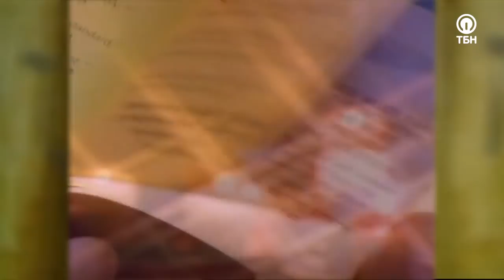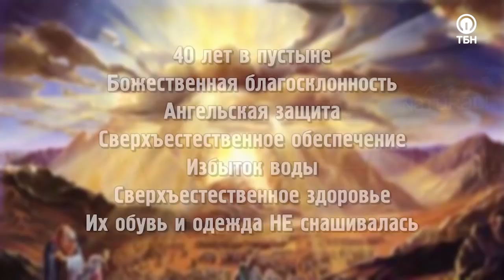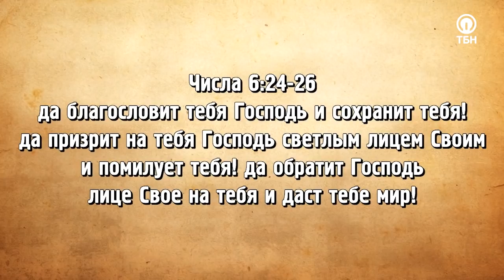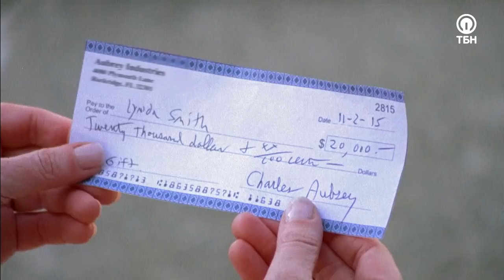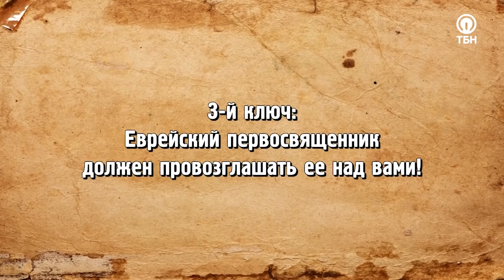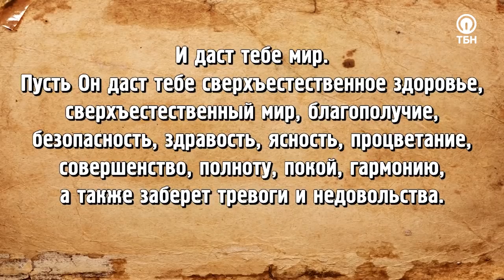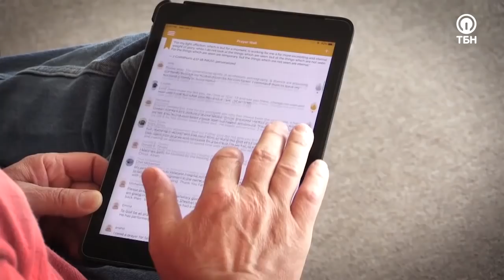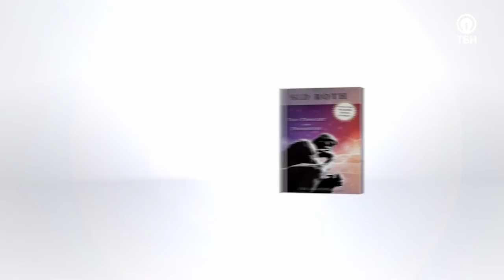НЕВЕРОЯТНАЯ БОЖЬЯ РУКОПИСЬ! «Это сверхъестественно!» (1104)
Все мы слышали о свитках Мертвого моря. Эти древние фрагменты Писания подтверждают, что никто не менял Слово Божье. Но что, если существует рукопись, которая старше их на 400 лет? Более того, она хранит в себе текст единственной молитвы, которую написал Сам Господь!

Гость Сида Рота Уоррен Маркус высвободит откровение о Небесном Отце, которое будет настолько сильным, что сравнится с воскресением из мертвых!

«Бог говорит, что Он поместит Свое имя на тех, кто произносит эту молитву. На иврите говорится о том, что Его присутствие будет на таких людях. Когда мы произносим эту молитву из книги Чисел 6:24, тогда с небес начинает течь самое настоящее помазание!»

Евангелист поделится, что сказал ему Господь о «благословении Аарона» и том, каким смыслом обладает каждое слово этой молитвы, а также, происходит с теми, кто провозглашает ее постоянно.

Также герой программы даст советы, как полностью сфокусироваться на Господе, подчиняя Ему свой разум, и будет молиться на иврите за тех, кто нуждается в помазании свыше!

Не пропустите!